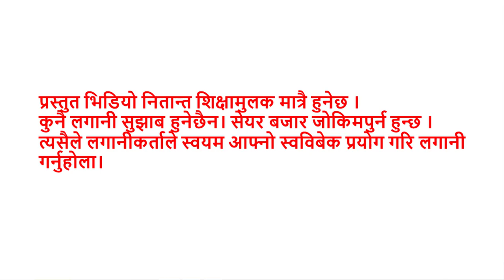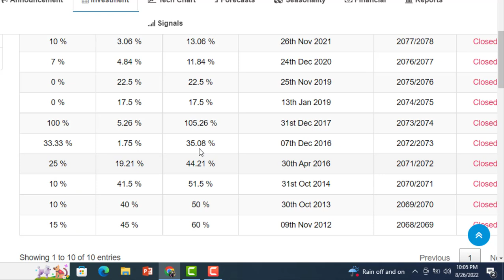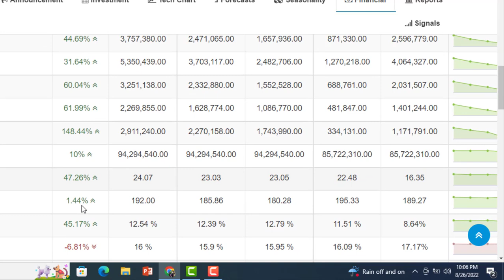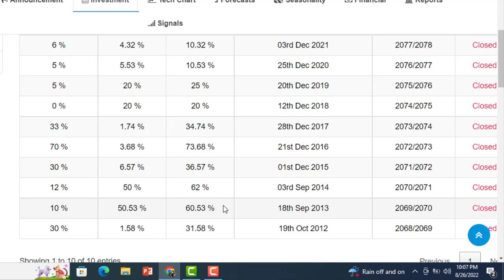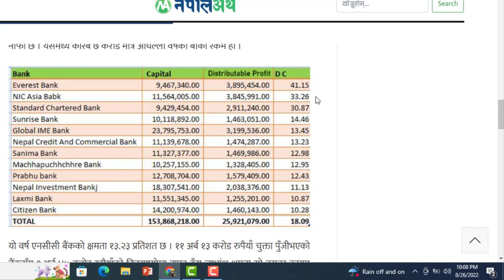NABIL भन्दा राम्रो EBL र CBL घटेकोबेला नकिने कहिले किन्ने ? ENTREPRENEUR NEPAL । SHARE MARKET ।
सेयर र सेयर मार्केट के हो ? बजारमा नयाँ हुनुहुन्छ ? Share Market Training Part -1 Entrepreneur Nepal

सेयर बजारमा कसरि प्रवेश गर्ने ? SHARE MARKET TRAINING - EP 5। ENTREPRENEUR NEPAL ।

सेयरबाट पैसा कसरि कमाउने ? WHAT IS CASH DEVIDEND ? HOW TO EARNY MONEY FROM SHARE TRAINING EP_14

सेयर बजारमा हुने जोखिमहरू। SHARE मा लगानी गर्दा केके कुरामा ध्यान दिने ? RISK IN SHARE MARKET EP_17

 आशा छ तपाइहरुले मन पराउनुहुनेछ। 76% प्रतिशतले बेसिकदेखी एडभान्स तालिम चाहिन्छ भन्नु भएको कारणले मैले मैले बेसिकदेखि एदभान्सा तालिम सुरु गरेको छु। कतिपय साथीहरुलाई बेसिक कुरा थाहा भएको कारणले बेसिक कुरा तपाइहरुको लागि आवश्यक नहुन सक्छ तर तपाइले आफ्नो साथीहरुलाई भन्न सक्नु हुनेछ जसलाई सेयर बजारको बारेमा थाहा छैन।